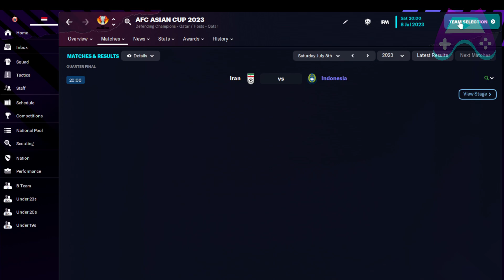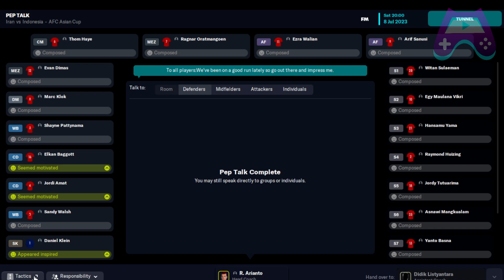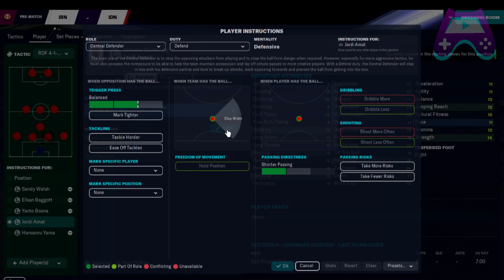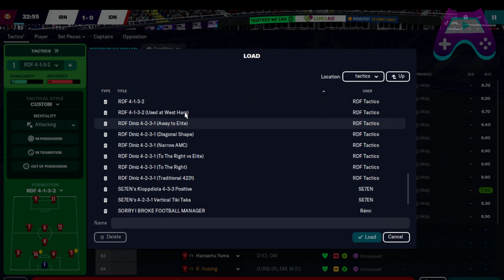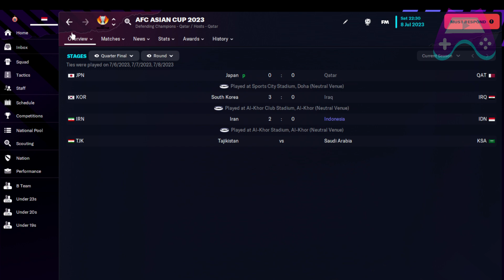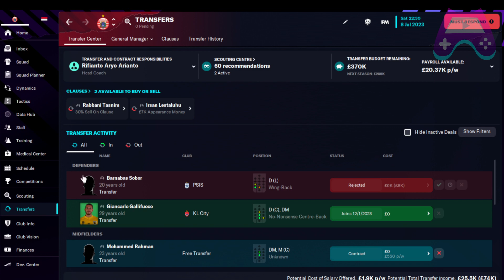AFC QUARTER FINAL IRAN VS TIMNAS INDONESIA! MENGAKUI KEUNGGULAN TIM BESAR! FM23 Indonesia Ep41